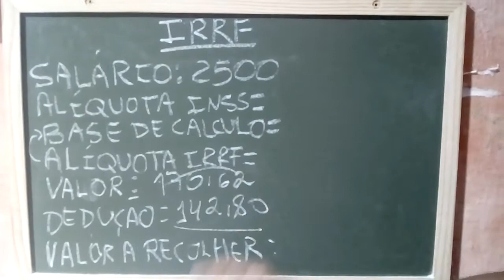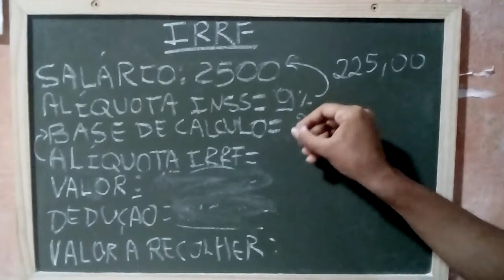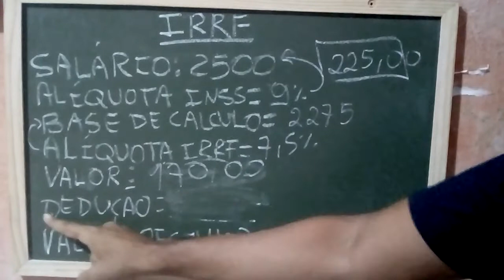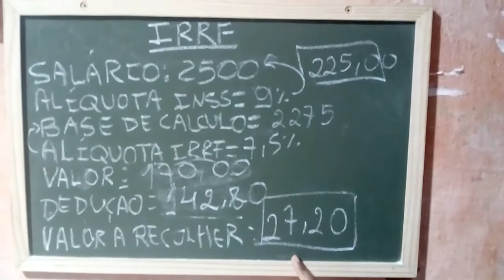Entendendo o IRRF- Parte 02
Nesta 2º parte explico através de um exemplo como proceder no cálculo do IRRF.